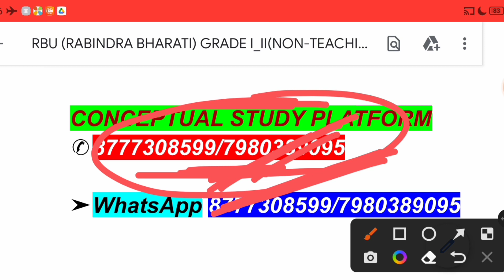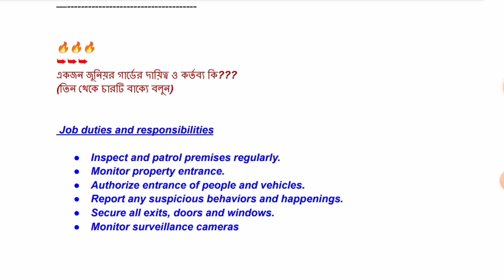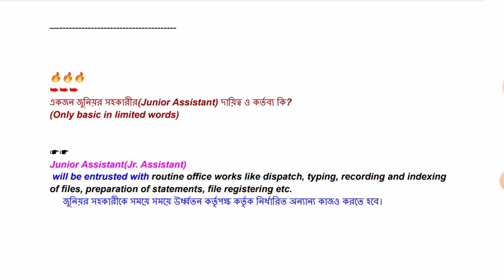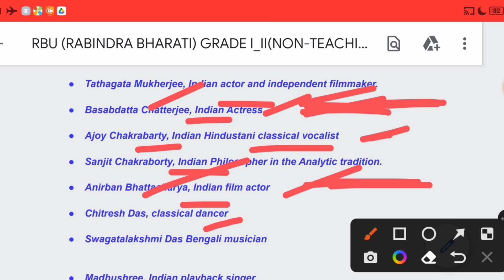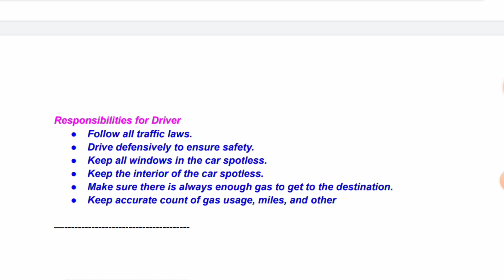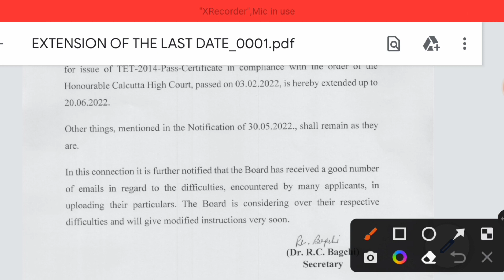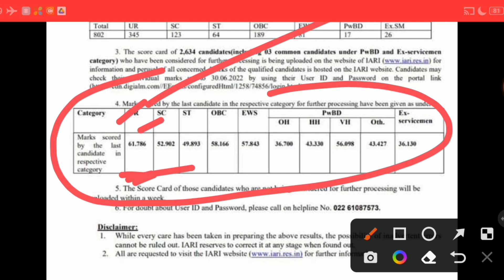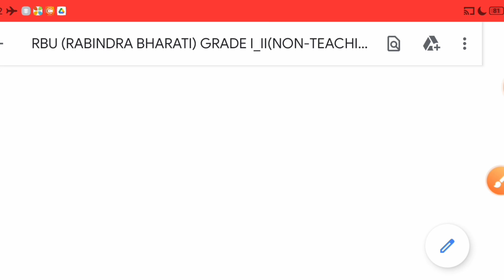RABINDRA BHARATI UNIVERSITY INTERVIEW|GR I+II|GR D POSTS|PART-3|CLERKSHIP|PRIMARY|ICAR|FIRE|FOOD SI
FOR INTERVIEW

/WRITTEN CLASS

[RBU(RABINDRA BHARATI) NON-TEACHING/GR-D|

WBP CONSTABLE/LADY CONSTABLE/PSC MISCELLANEOUS/EXCISE/ /WBSEDCL/CO-OPERATIVE SERVICE/ICDS/PRIMARY/

WBCEF & WWCD/PSC MISCELLANEOUS/

GR D(COURT)/ ASANSOL & many more…]

(FOR PDF ONLINE/OFFLINE INTERVIEW+ ONLINE/OFFLINE CLASS)

JOIN IN CONCEPTUAL STUDY GROUP (WHATSAPP)

রবীন্দ্রভারতী বিশ্ববিদ্যালয় ইন্টারভিউ|NON-TEACHING POST|JR.ASST/

(PART-1)/GR D

|PDF|KPS|FIRE|UPSC|NTPC|PRIMARY

রবীন্দ্রভারতী বিশ্ববিদ্যালয় ইন্টারভিউ|NON-TEACHING|(CL-2)|PDF|

JR.ASST|MSC|PSC|FOOD|MVI|EXCISE|GR-C/D

OFFICIAL WEBSITE OF RBU(RABINDRA BHARATI UNIVERSITY)